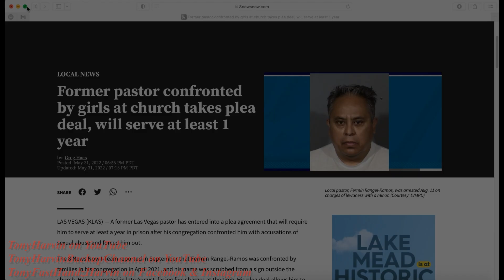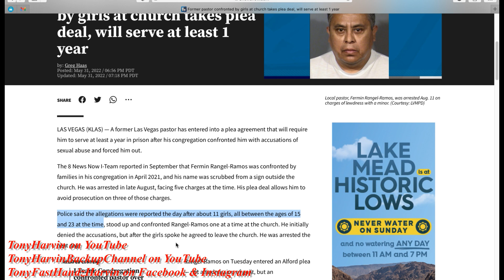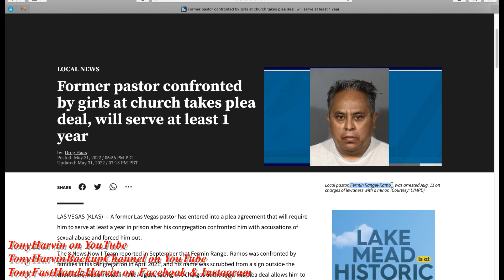Pastor Fermin Rangel-Ramos takes a plea to serve a minimum of 1 year in Prison - 11 girls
SPEAKER, VIDEO RECORDED, & CREATED by Tony Harvin

AUDIO by, VIDEO, PHOTOS created by Tony Harvin